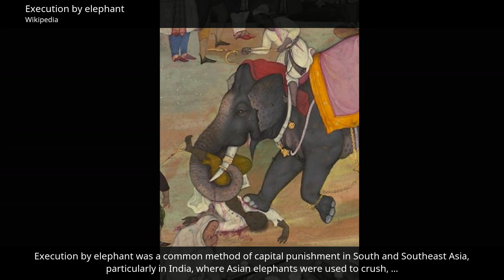Execution by Elephant - Wikipedia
"This video was created automatically by Vidgen [1] using the Wikipedia article ""Execution by Elephant"" [2], which is released under CC-BY-SA 3.0 [3].

Photo by Abujoy [4], available under a CC-BY-SA 3.0 license [3].